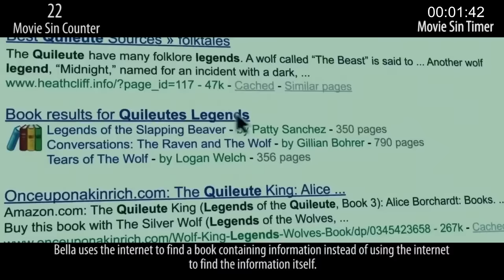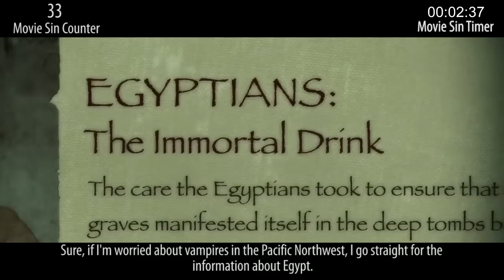Everything Wrong With Twilight In 6 Minutes Or Less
You demanded it, and we suffered through watching it multiple times. We're scarred for life, but here's your sins video for Twilight, the modern vampire love story everyone either loves or loves to hate.

Coming Friday: Another Conversation With Myself
Next Tuesday: Another Sins Video
Coming Soon: New Weirdness